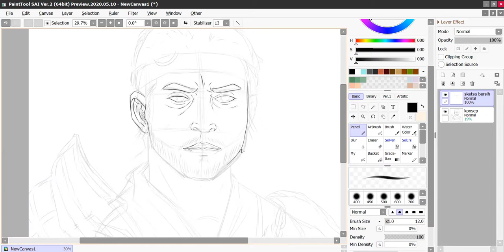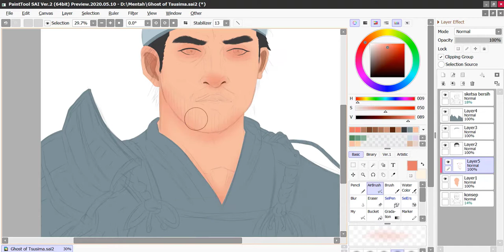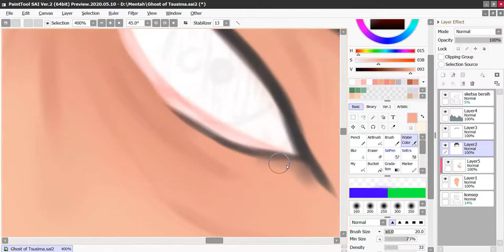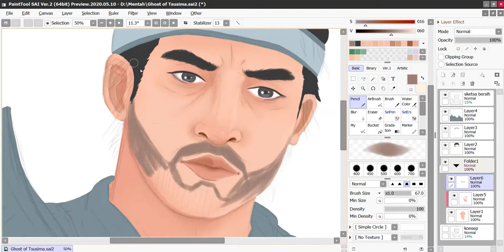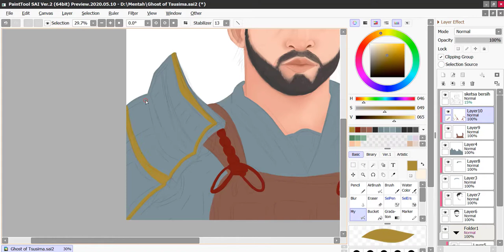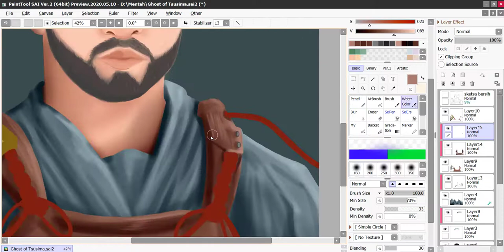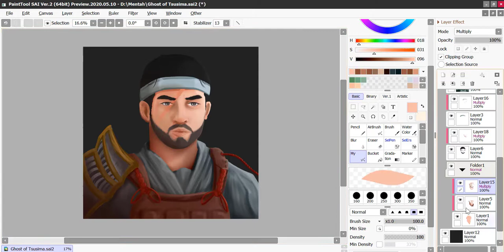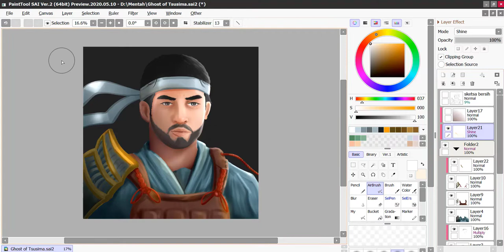How to Draw a Portrait (Jin Sakai Ghost Of Tsusima)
This is a timelapse video. Draw a portrait in my style. Hopefully you can learn something from here :)

The character is Jin Sakai in the Ghost of Tsushima (video game)